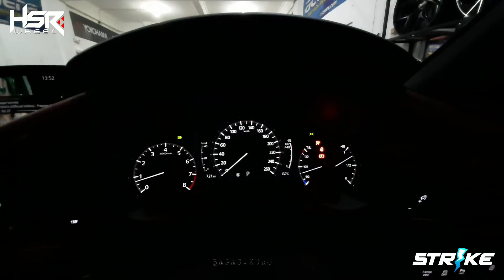MAZDA 3 on Project use Ring 20 HSR Vital !!!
Hanya di @velgstrikesurabaya toko velg yang berkualitas import dan terlengkap di Jl. Ngagel Jaya Selatan No.116a Baratajaya Timur.
Dan disini juga menjual berbagai ukuran ban @accelera @yokohama @forceum_radial dan @zeetex
-》 Cicilan 0% menggunakan kartu kredit 😎
-》 Cicilan tanpa CC dengan menggunakan HCI🤗
-》 Free Ongkir ke seluruh Indonesia✈✈✈✈
-》 Free pemasangan,Balancing dan nitrogen💪
-》 Dapatkan promo" menarik lainnya hanya ada di toko kami🙏🙏🙏🙏

- Senin s/d Sabtu buka dari jam 09:00 s/d 18:00
- Minggu buka dari jam 10:00 s/d 17:00
Dan tanggal merah tetap buka.

Kontak person
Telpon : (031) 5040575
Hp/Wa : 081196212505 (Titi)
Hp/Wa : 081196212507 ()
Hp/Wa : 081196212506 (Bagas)